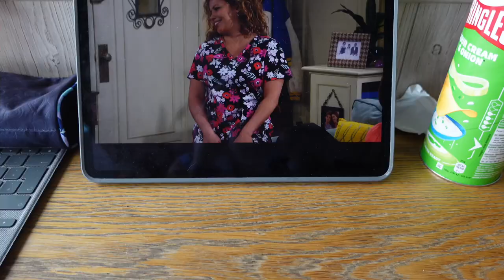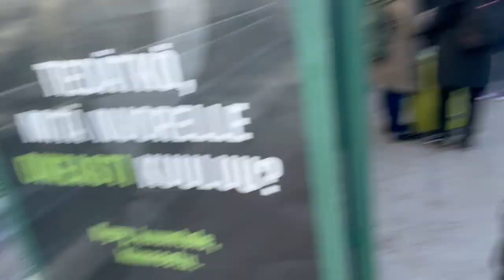Mother-Daughter Getaway: Shopping, Birthday Celebrations, and Quality Time in Finland and Estonia!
In this vlog, join me on an unforgettable journey as I travel to Finland and Estonia to spend quality time with my amazing mom. Get ready for a whirlwind of adventures, heartwarming moments, and unforgettable memories!

We had the privilege of celebrating my mom's birthday in style. From a cozy family dinner to surprising her with a special birthday cake, the joy on her face was priceless. The love and laughter we shared during this celebration made it a truly magical experience.

But our journey didn't end there! We hopped on a ferry and ventured across the Baltic Sea to the enchanting country of Estonia. The picturesque city of Tallinn stole our hearts with its charming cobblestone streets and medieval architecture. We immersed ourselves in the rich history and vibrant culture of this captivating city, making memories that will last a lifetime.

Of course, the highlight of our trip was the quality time we spent together. Whether we were exploring new sights, laughing over a cup of coffee, or simply enjoying each other's company, the bond between a mother and daughter grew stronger with every passing moment. It was a true testament to the power of family and the importance of cherishing those we love.

Join us on this incredible journey as we share our experiences, travel tips, and heartwarming moments. So grab some popcorn, sit back, and get ready to be inspired by the beauty of Finland and Estonia, and the immeasurable love between a mother and daughter.